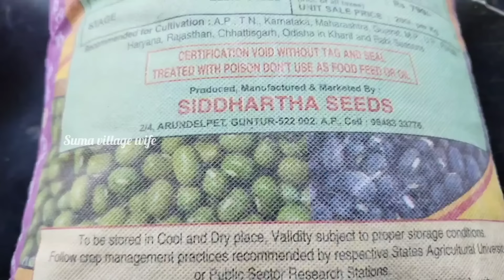ఆదివారం మాకు ఈ విధంగా గడిచింది // family party 🥳 🎉 🎉 Sunday vlogging 🐓❤️